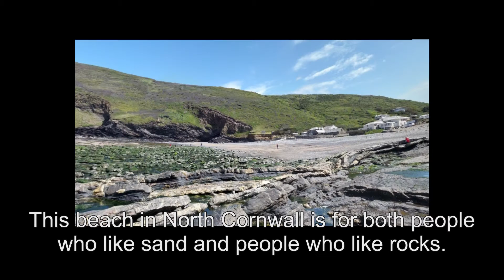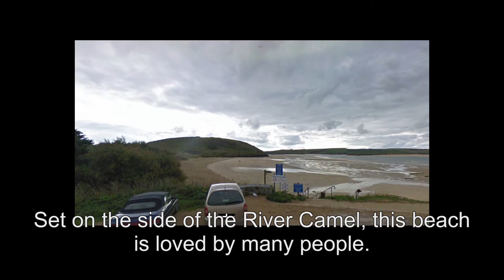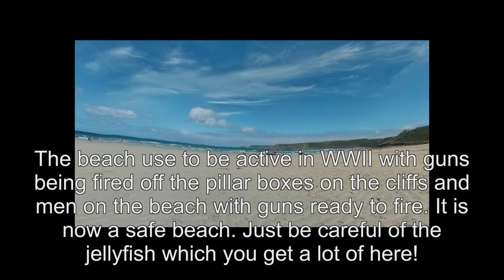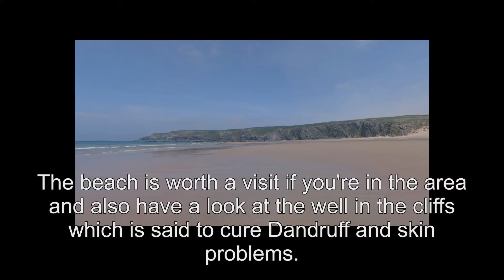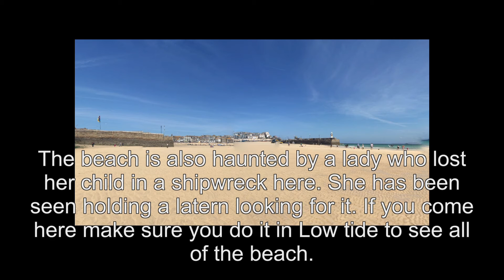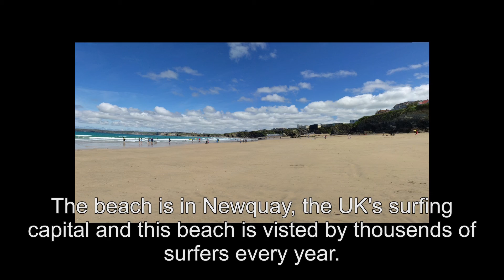10 best beaches in Cornwall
This video says what the ten best beaches in Cornwall are. I hope you like it and I hope you have a nice time if you go to any of these beaches.